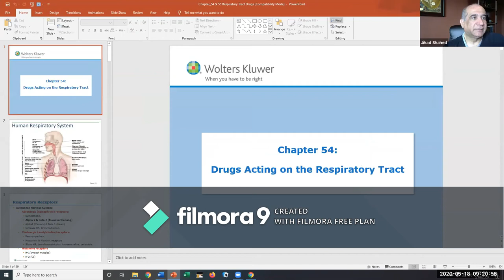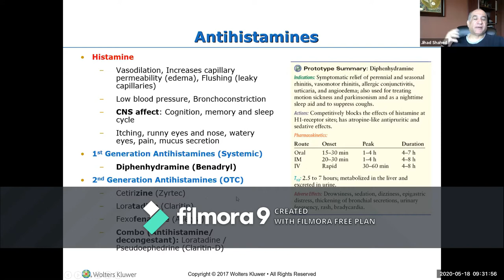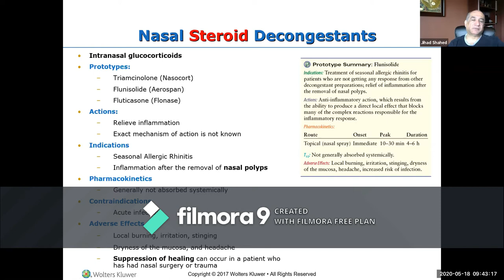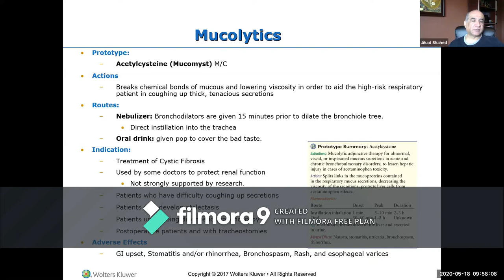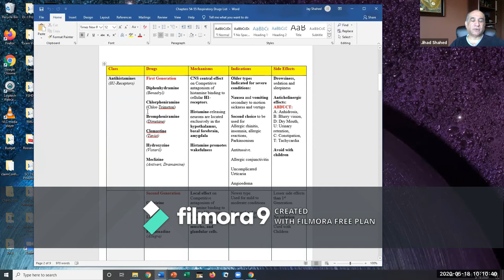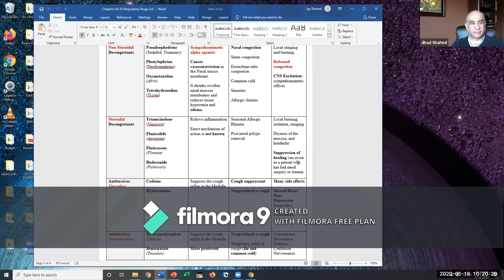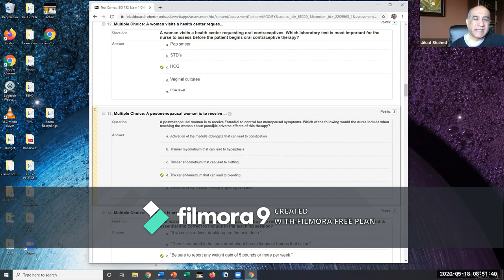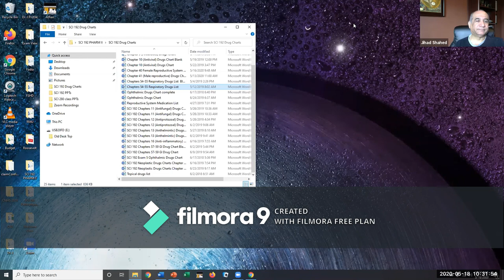Dr J Lecture URT Drugs